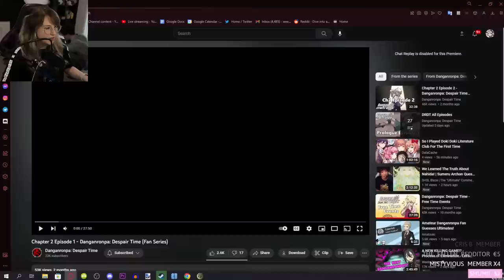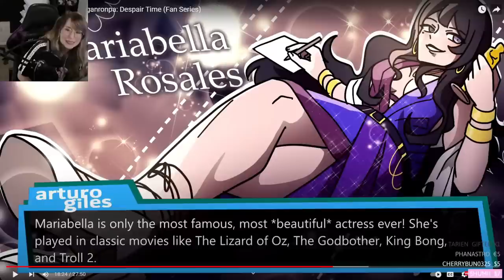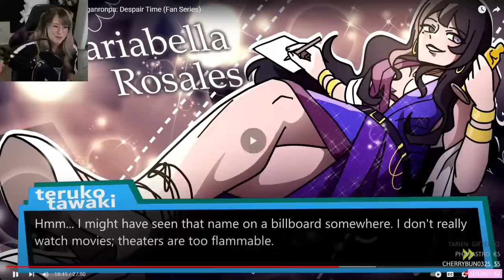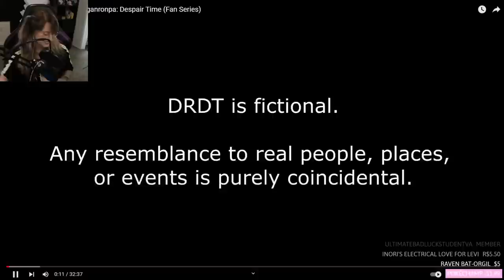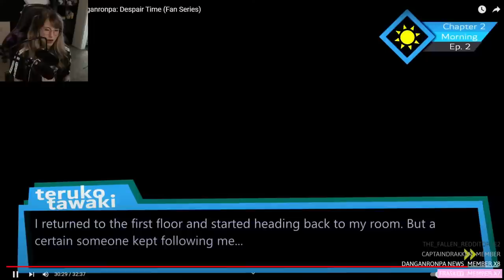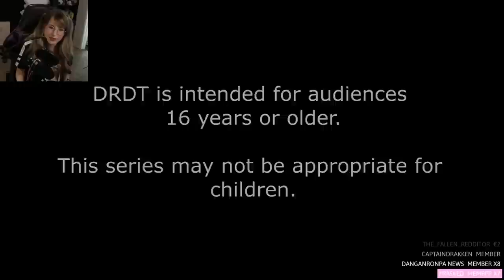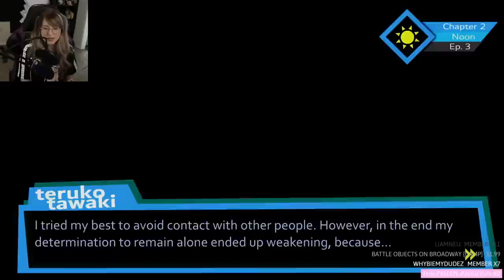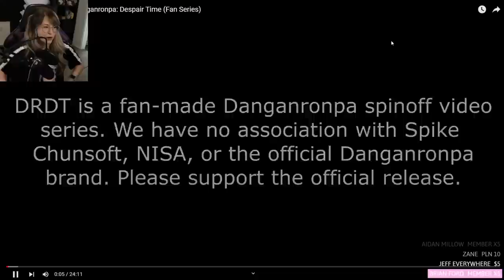FINALLY STARTING CHAPTER 2 - Let's Watch - Danganronpa: Despair Time - Part 5